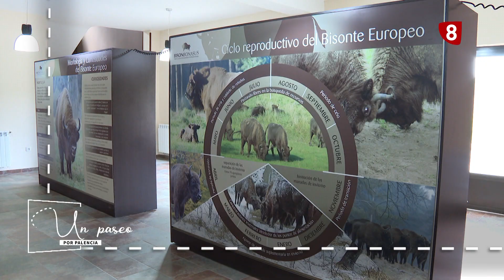PREVIO 'Un Paseo por Palencia' - Los Bisontes de San Cebrián de Mudá